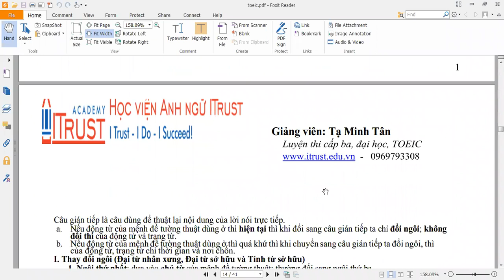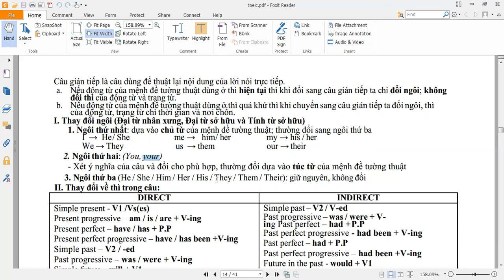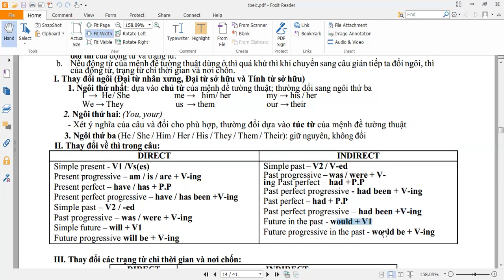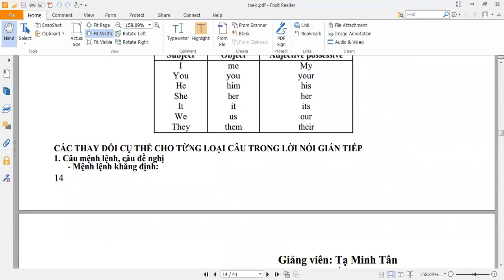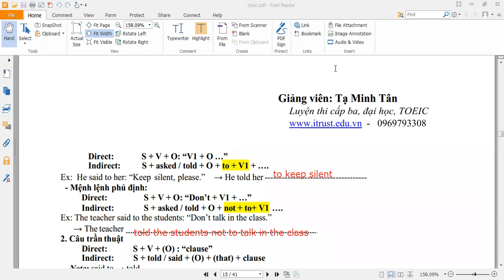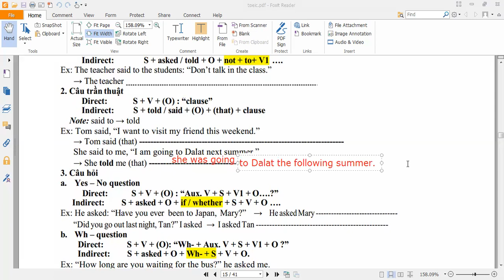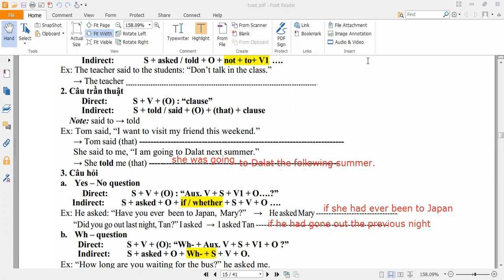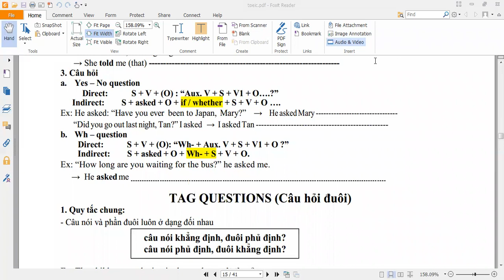Chuyên Đề 7 | Câu Trực Tiếp Gián Tiếp | Luyện Thi Toeic Cấp Tốc